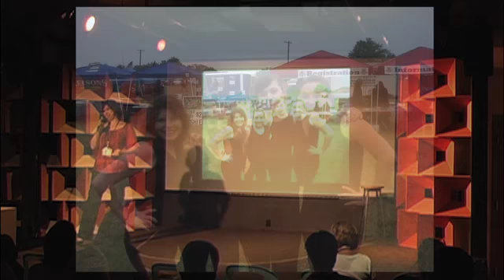TEDxSpartanburg - Jordana Megonigal - "Mud & Motivation"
Jordana is the editor of Business Black Box magazine & publishing house. She is passionate about Mud Run training, but if you want to get her riled up, mention political "leadership" or Georgia football.

The day after you upload your videos, we will ingest your Talks into the TEDxTalks website, which will organize your content based on the tags you apply. As you upload talks from the event to the TEDxTalks YouTube channel, we want to ensure that you understand the tagging process.  This is a necessary and important part of closing your event, and tagging your videos appropriately will ensure that the talks have a life beyond the event itself.